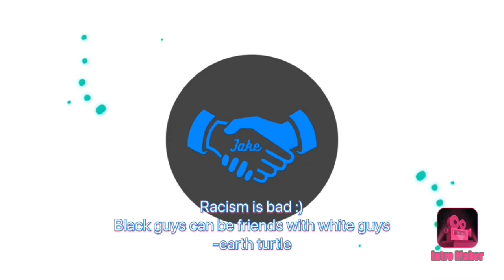a bill wurtz fanart (read desc)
bill wurtz is a YouTuber,he makes every video after doing his homework on college,his newest video “here comes the sun” make all the comments like “HES BACK”,so i hope he comments on this video,and says his opinion,thanks for watching